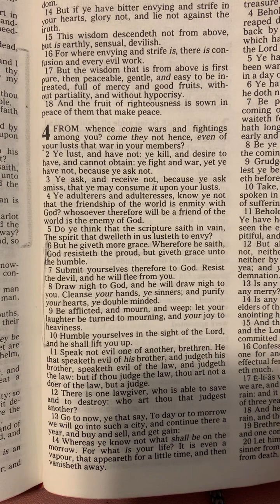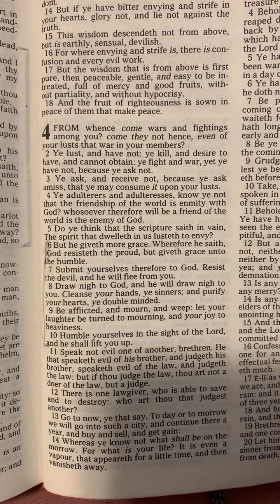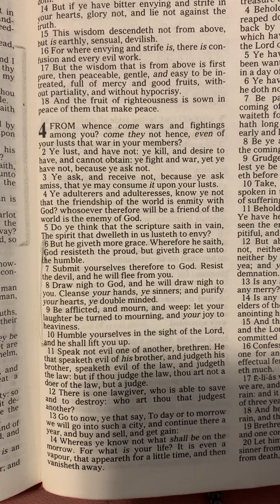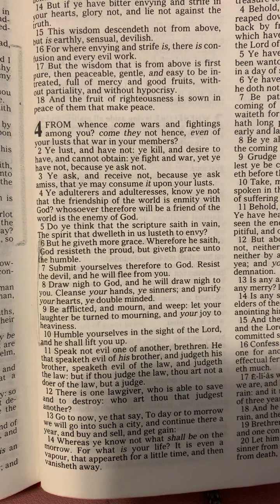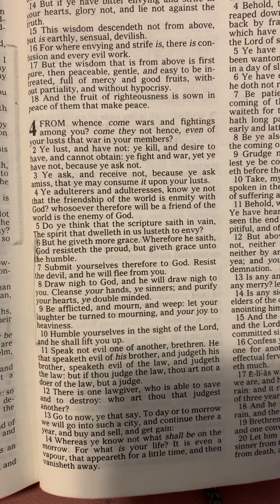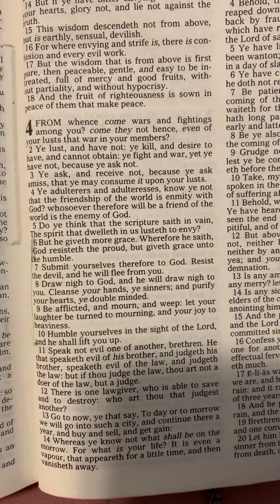For End Times Saints—Spiritual Battle: Power of Humility:#6 of & 7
James 4:6-10
Philippians 2
Luke 4
Psalm 138:6 God views the proud from afar